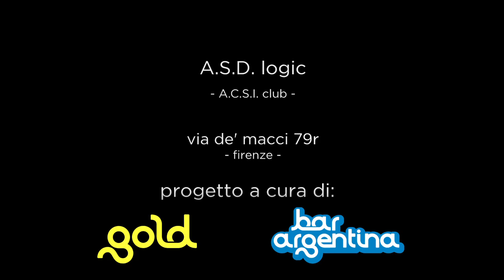Logic Club #2 | Gold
Logic Club è un locale notturno nato come logica conseguenza del progetto GOLD, da sempre animato da un forte spirito di aggregazione. Grazie all’incontro con Bar Argentina – realtà innovativa targata 2008, capace di configurarsi in poco tempo come punto di ritrovo della notte fiorentina - e soprattutto grazie all’intraprendenza di Lapo Cupini e Marco Palagi - è nata l’idea di uno spazio da destinare a tutti quei progetti satellite che da sempre caratterizzano il mondo Gold. Il Logic Club si triova in Via de’ Macci 79r a Firenze.

💡 COS’È GOLD:
Gold è un progetto multimediale e pionieristico fondato nel 2003.
Un universo di tanti pianeti che gravitano attorno alla creazione di contenuti, in cui la creatività prende diverse direzioni: Comunicazione, Cinema, Nuove tecnologie, Streetwear e Divulgazione.
Da sempre attenti alla street culture e alle novità, utilizziamo tutti i linguaggi espressivi e un approccio non convenzionale per realizzare progetti spaziali, esplorando nuove frontiere e strategie di comunicazione.